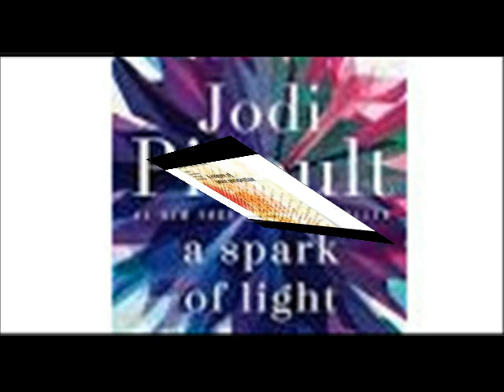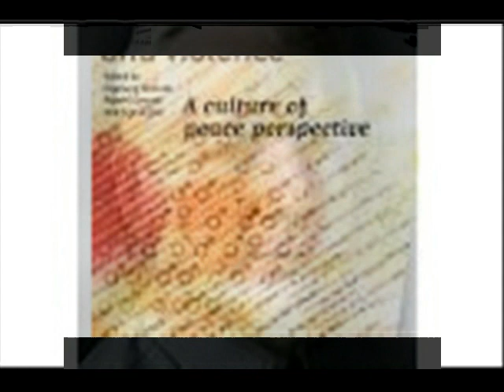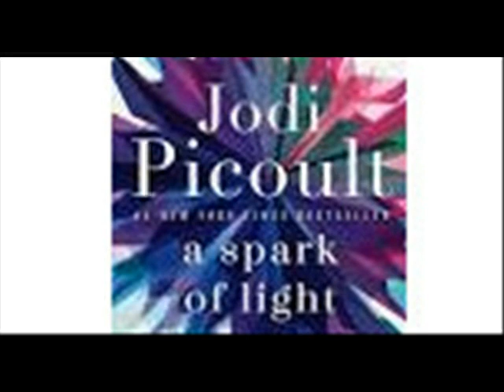Coffee House Confession Is this seat taken asked the young man Depends what do you do for a livin